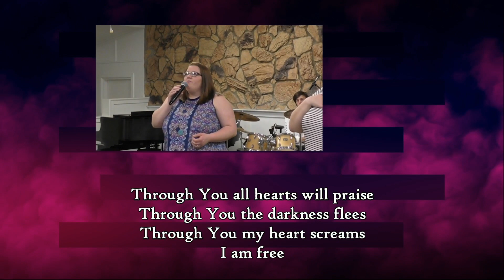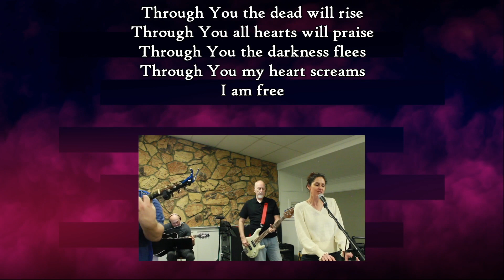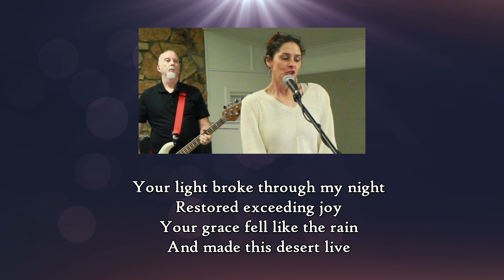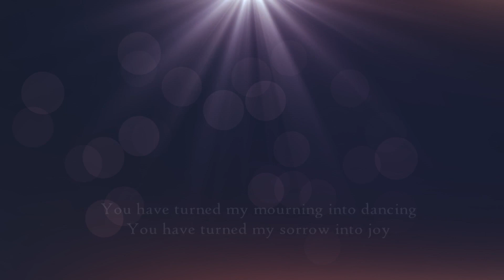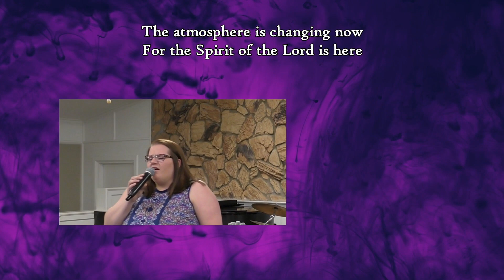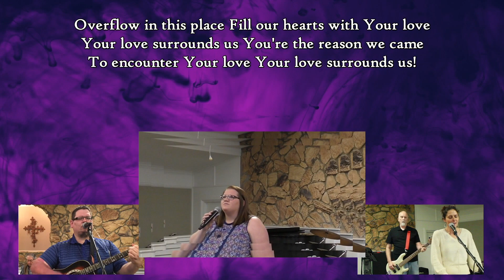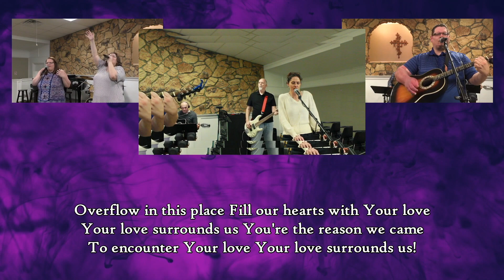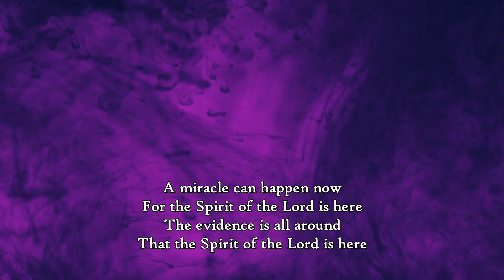The Resurrection Life: Part 2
Welcome to the Cityview Community Church Online Service. Join us today for worship as we continue with Pastor's series, The Resurrection Life, from 1 Peter 2.